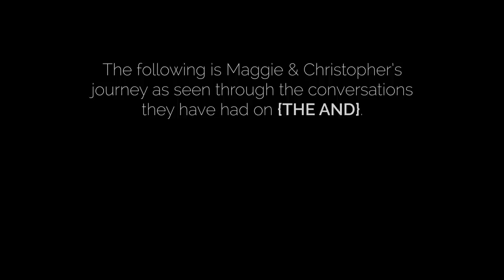Maggie & Christopher’s Relationship Journey | {THE AND} Relationship Project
Maggie (she/her) and Christopher (he/him) first met in person on {THE AND} in 2019 after their long distance, online relationship. Ever since then we have invited them to join {THE AND} space a couple of times. Watch how their relationship has developed since randomly meeting through Omegle, meeting in real life, going back online due to the pandemic and then jumping again to the in-person world.